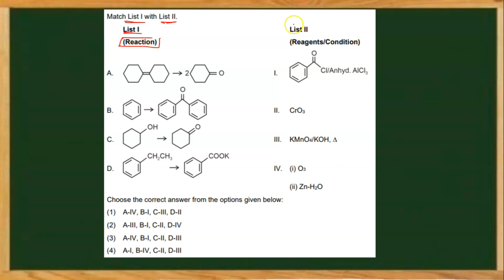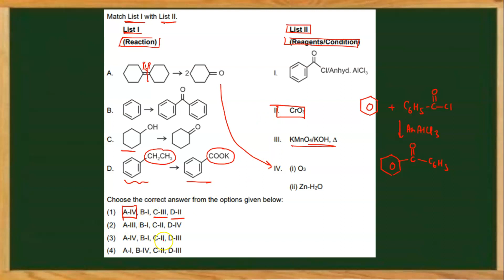Match List I with List II